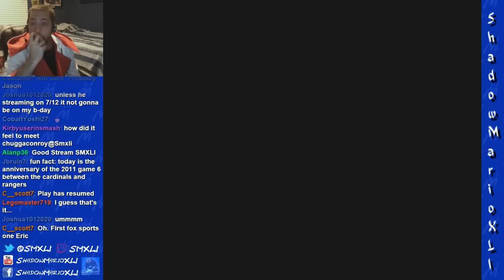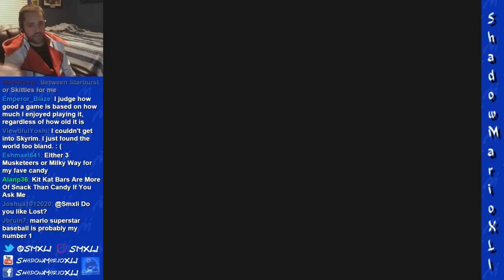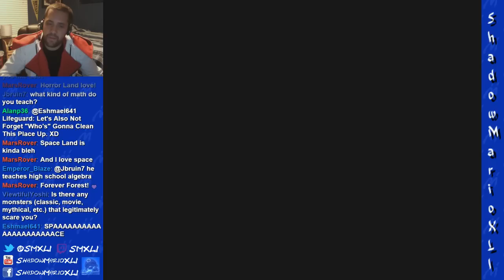Shadow Stream IX - 10/27/15 - Halloween Special (Part 2)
Part 2 just features some questions and answers at the end. Hope you enjoyed some truly frightening video game experiences!